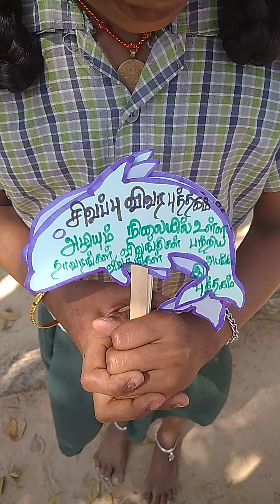விலங்குகள்🐵🐔🐶🐷🐵🐔🐶🐷🐵🐔🐶🐷🐵🐔🐶🐷🐵🐔🐶🐷 புதிய வார்த்தைகள்....